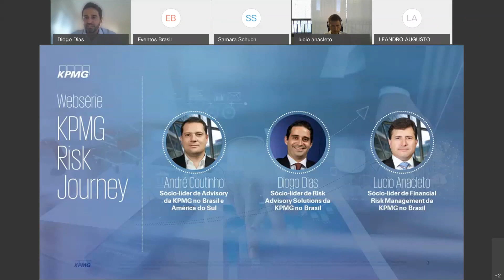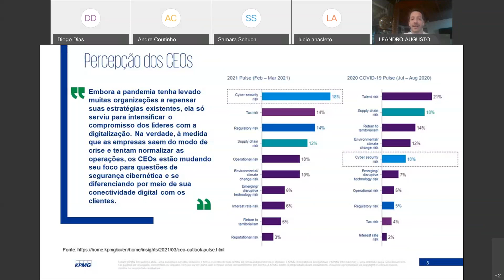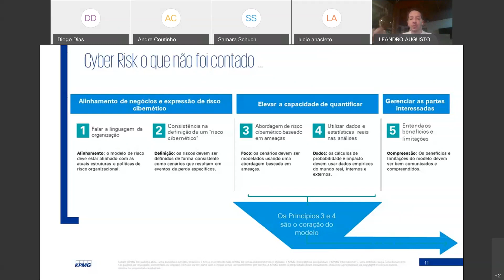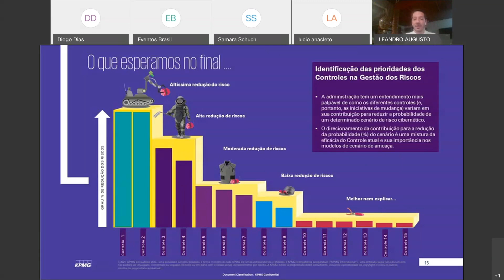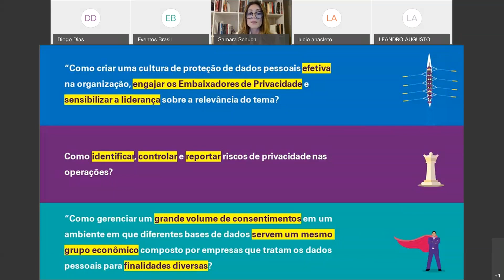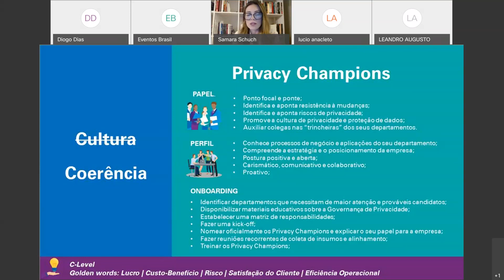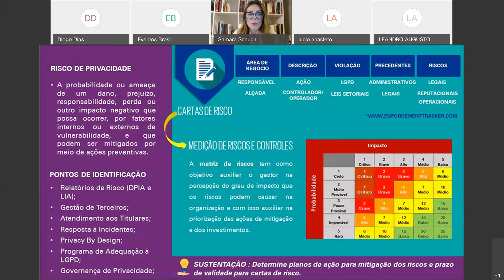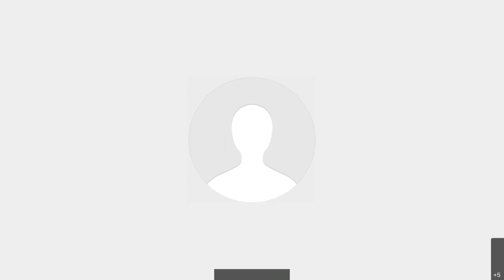Cyber Risk e Proteção de dados | Websérie KPMG Risk Journey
A partir do dia 6 de abril, a KPMG no Brasil promoveu a 1ª edição da série KPMG Risk Journey, um conjunto de webcasts que abordaram as principais tendências e insights sobre gestão de riscos.

Com base na crescente necessidade das corporações de atuarem na prevenção e na mitigação de riscos, os especialistas da KPMG no Brasil discutiram a respeito de uma série de temas, entre eles: ESG, Cyber Risk, fraudes e golpes, os dilemas do Open Banking no Brasil e muito mais.

O tema deste debate é: Cyber Risk: o que ainda não foi contado. Proteção de dados: muito além da LGPD.